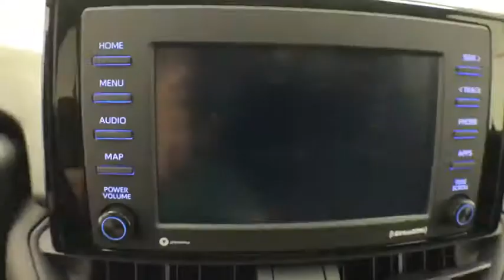2020 Toyota RAV4 Corpus Christi, Portland, Victoria, Kingsville, San Antonio, TX 105194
New 2020 Toyota RAV4 available in Corpus Christi, Texas at Mike Shaw Toyota. Servicing the Portland, Victoria, Kingsville, San Antonio, TX area.

2020 Toyota RAV4 LE 25/33 City/Highway MPG 25/33 City/Highway MPG Price includes: $1000 - TMS Customer Cash - Gulf. Exp. 07/06/2020
Axle Ratio: 3.177,17 Steel Wheels,Fabric Seat Trim,AM/FM Stereo,4-Wheel Disc Brakes,6 Speakers,Air Conditioning,Electronic Stability Control,Front Bucket Seats,Front Center Armrest,Spoiler,Tachometer,ABS brakes,Brake assist,Bumpers: body-color,Driver door bin,Driver vanity mirror,Dual front impact airbags,Dual front side impact airbags,Emergency communication system,Four wheel independent suspension,Front anti-roll bar,Front reading lights,Illuminated entry,Knee airbag,Low tire pressure warning,Occupant sensing airbag,Outside temperature display,Overhead airbag,Overhead console,Panic alarm,Passenger door bin,Passenger vanity mirror,Power door mirrors,Power steering,Power windows,Radio data system,Rear anti-roll bar,Rear seat center armrest,Rear window defroster,Rear window wiper,Remote keyless entry,Roof rack: rails only,Speed control,Speed-sensing steering,Split folding rear seat,Steering wheel mounted audio controls,Telescoping steering wheel,Tilt steering wheel,Traction control,Trip computer,Rear seats: split-bench,AM/FM radio: SiriusXM,Exterior Parking Camera Rear,Auto High-beam Headlights,Distance pacing cruise control: Full-Speed Range Dynamic Radar Cruise Control (DRCC),Apple CarPlay/Android Auto